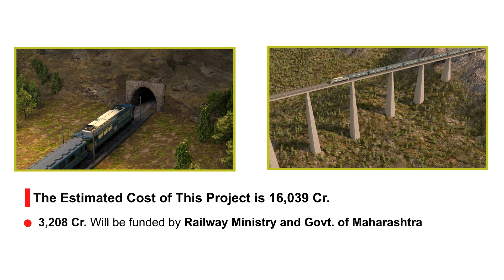Monarch Pune Nashik Semi High Speed Railway Line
MRIDC has appointed Monarch Consultant Pune to prepare a Detailed Project Report for Pune -Nasik Semi High Speed Rail Line Project"